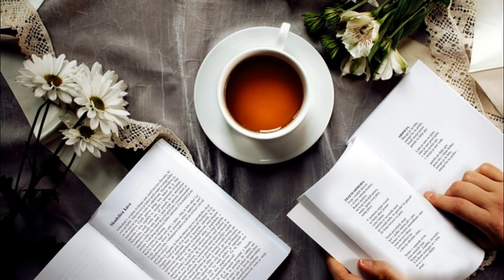ZVEN BESED: Ivan Cankar: Njena podoba /1. del/